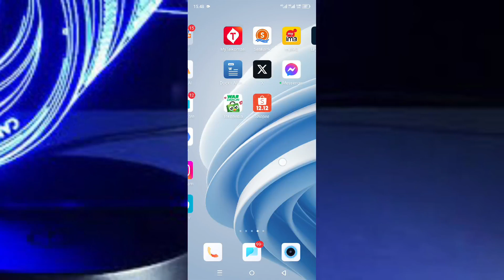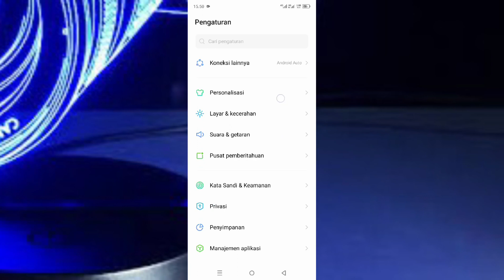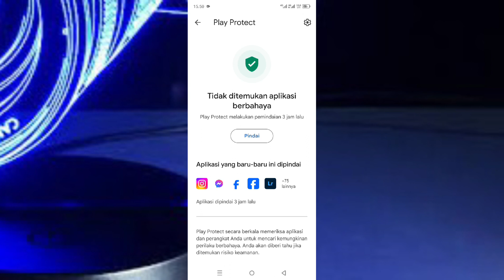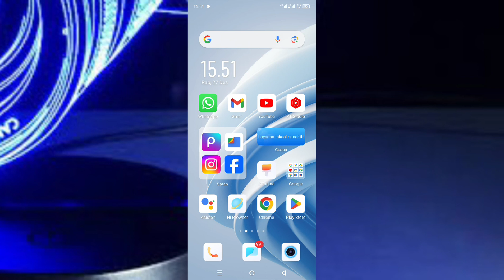Cara Mengatasi Aplikasi Tidak Terpasang Di Android Terbaru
di video ini saya membagikan Bagaimana cara mengatasi aplikasi tidak terpasang di Android terbaru. baik untuk cara mengatasi aplikasi tidak bisa terpasang sudah saya jelaskan di video ini jadi langsung aja teman-teman tonton dan simak videonya sampai selesai dan jika berhasil jangan lupa like serta subscribe terima kasih.